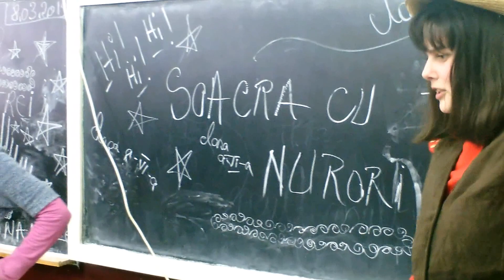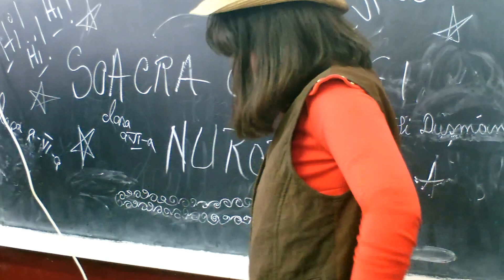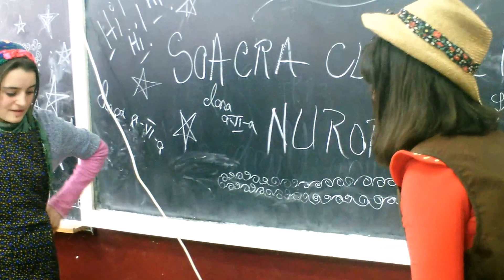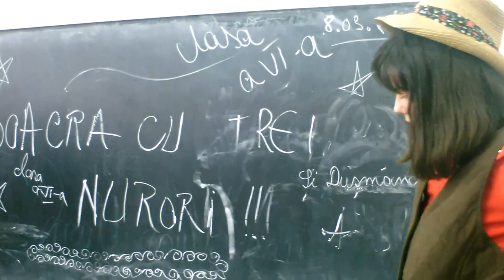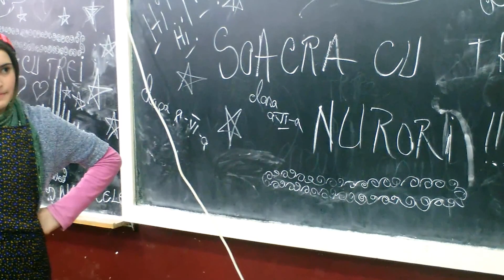NEA MARIN SI VETA - CLASA A VII-A - SERBARE 8 MARTIE 2013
SUB INDRUMAREA DOAMNEI PROFESOARE CALIN CRISTINA